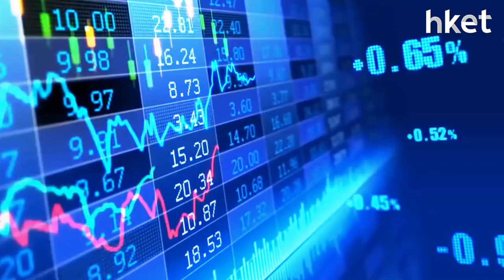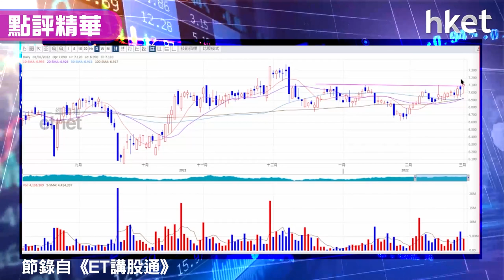【潛力股精選】孫運喜：浙江滬杭甬（00576）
公路股浙江滬杭甬（00576）股價今日升近1%，一度破頂創月內高位，高見7.12元，最終收報7.11元。俄羅斯、烏克蘭首輪談判不果，局勢未穩，大市震盪波動未止，《iMoney》主編孫運喜（Ricky）看好浙江滬杭甬防守性強，走勢「靚仔」，加上估值低及股息高，建議投資者可考慮買入，甚麼價位買入？策略如何？立即點擊收看／收聽。